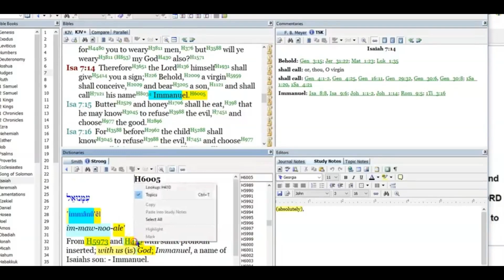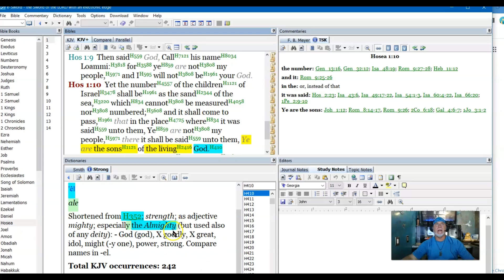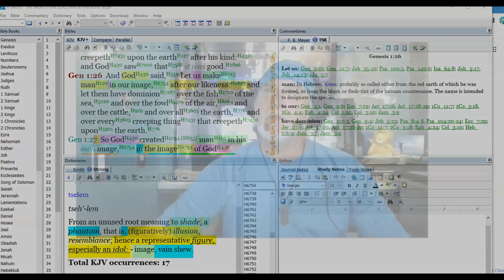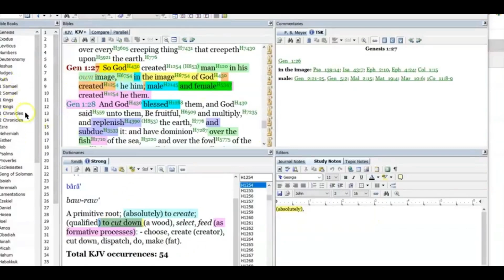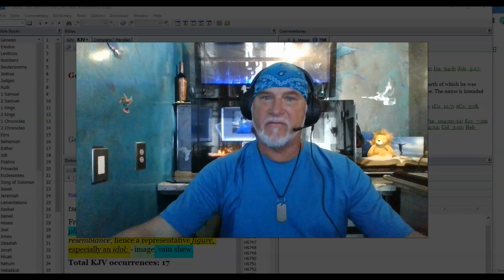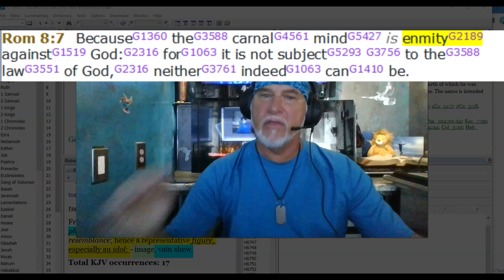Jesus is EL The Almighty God With Us to Make Straight What Elohim Turned UPSIDEDOWN